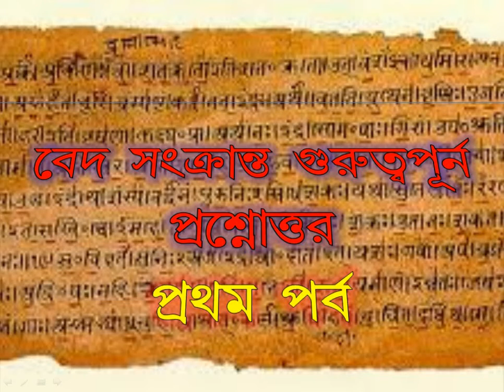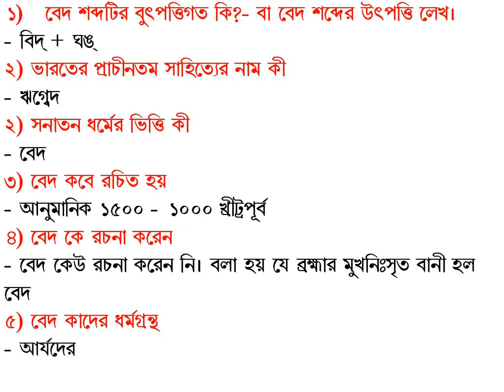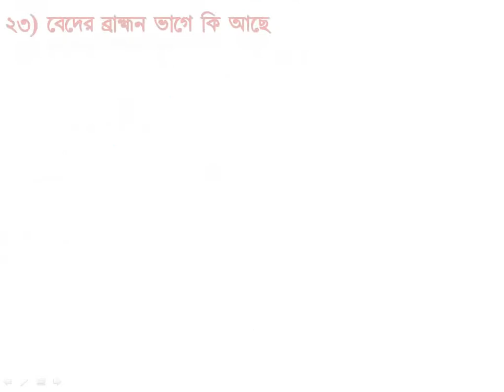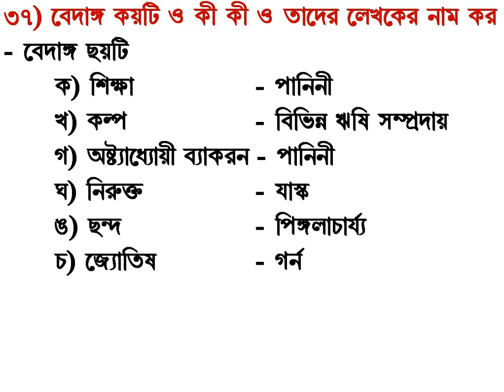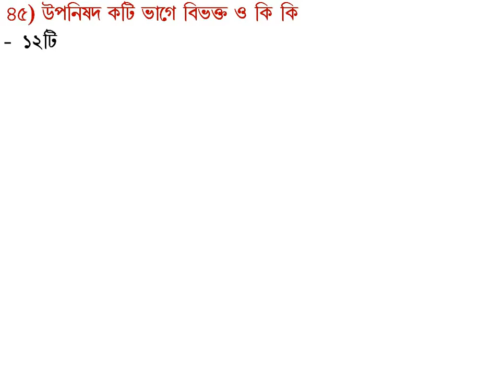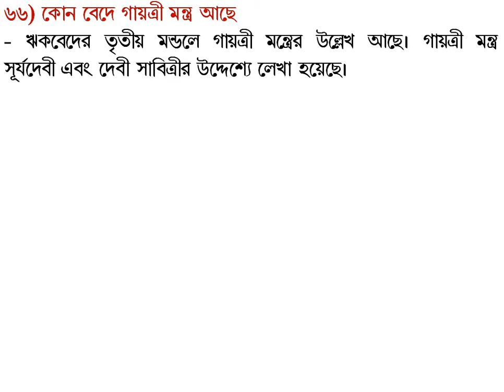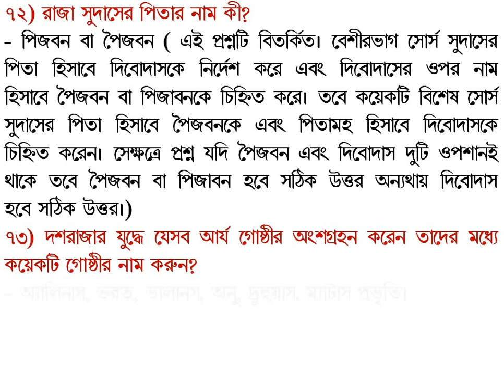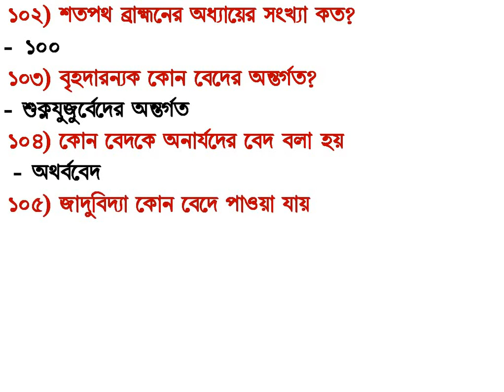বেদ সংক্রান্ত গুরুত্বপূর্ণ প্রশ্নোত্তর (প্রথম পর্ব)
দ্বিতীয় পর্ব ঃ-